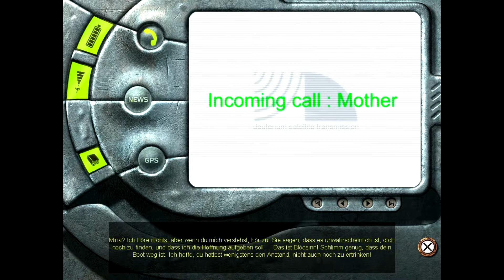RtMI # 17 - Tauchrundgang HD+ | Let's Play Return to Mysterious Island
Willkommen zum Let's Play von Return to Mysterious Island.

Hier gibt es ein Klick and Point Adventure, dass auf einer Geschichte von Juley Verne basiert. Fehlen euch noch restliche Erfahrungspunkte um in der Kategorie Rätsel aufzusteigen, dann kommt mit mir auf die Reise zur Geheimnisvollen Insel.

Habt Spaß beim Zuschauen und lass mich wissen wie es euch gefällt bzw. was ich verbessern kann.